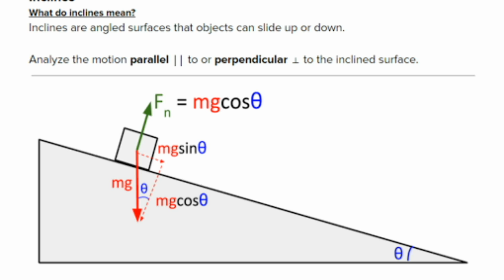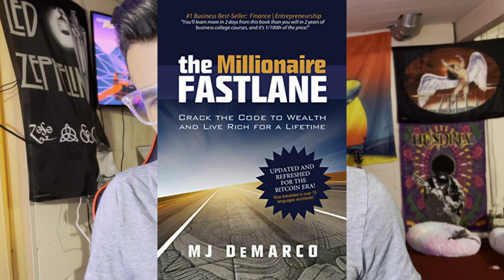Will Engineering Make You Rich?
Will engineering make you rich? Should you do engineering for the money? Should you become an engineer? how to become rich as an engineer?

Engineering is going to make you rich. Before we answer that question, we have to define what is engineering and what is being rich as being rich means making like a hundred k a year doesn't mean having like a million dollars in the bank. And likewise, when we're talking about engineering, what exactly is it that you're referring to? Are you referring to the engineering degree as a thing that you get and go get a job with? Or are you referring to engineering as a set of skills or a way of seeing the world that you're able to solve problems?

 That's going to make a huge difference if you're thinking of whether an engineering degree that you can obtain and go to a company and have them hire you and you work there for a career and you spend your whole life-saving money, that's probably not going to make you rich or at least not rich. Maybe by the time you're in your sixties, it'll make you millionaire rich. It's definitely not going to make you billionaire rich. Getting an engineering degree and going to get a job with it and working that job for the rest of your life is not going to make it all right. On the other hand, engineering is the set of skills, the way of seeing the world, the way of solving problems, the way of acquiring knowledge. I believe doing engineering for the money is okay, as long as you actually like engineering and do not dread it. Engineering skills are good to get started.

This video is great for high school students and college students deciding on what major to pick or for those who are just curious about will engineering make you rich In 2021?

Timestamp:
0:00  Intro
0:04  what is an engineering
0:06  what is being rich mean
0:36  engineering will make you millionaire rich
0:46  engineering as a set of skills or a way of seeing the world
0:56  how can engineering make u reach?
1:03  Elon Musk and Jeff Bezos
2:35  solve a problem that is the core of engineering
3:00  lot of people go into engineering for the idea that they're going to make money
3:42  I value the things that I'm learning in my PhD
3:50  Read this book called The Millionaire Fast Lane by MJ DeMarco
4:31 conclusion